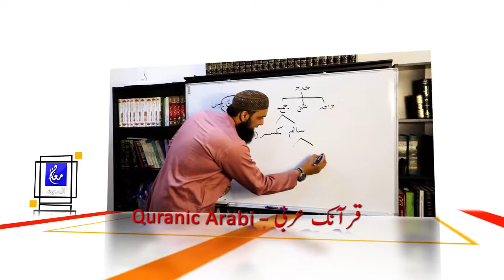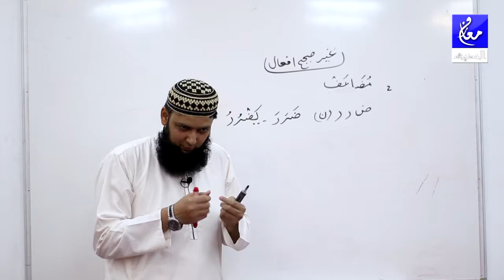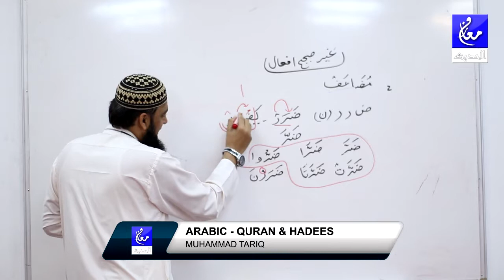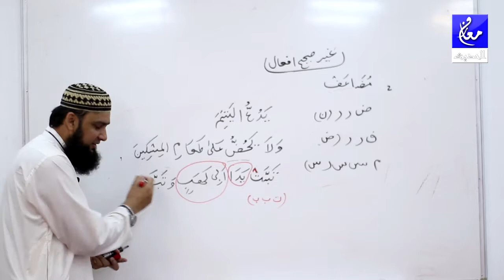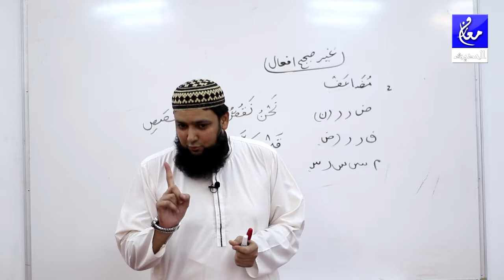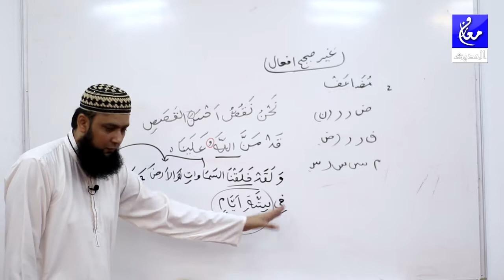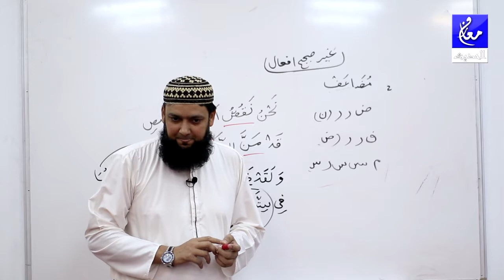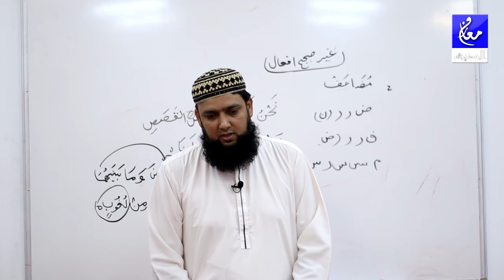Quranic Arabic Learning Lesson 62 (غير صحيح فعل, مضاعف)